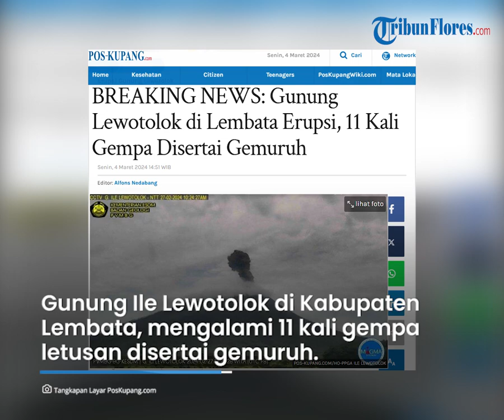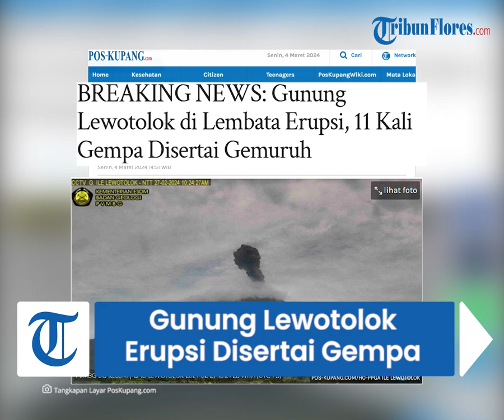Gunung Ile Lewotolok di Lembata Erupsi, 11 Kali Gempa Disertai Gemuruh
TRIBUNFLORES.COM, LEMBATA - Gunung Ile Lewotolok di Kabupaten Lembata, Nusa Tenggara Timur, mengalami 11 kali gempa letusan disertai gemuruh pada Senin (4/3/2024) pukul 06.00 Wita-12.00 Wita.

Gempa letusan ini memiliki amplitudo 14.7-38 mm dan durasi 30-115 detik.

"Teramati 11 kali letusan dengan tinggi 300-500 meter dan warna asap putih dan kelabu. Gempa letusan ini disertai gemuruh lemah," ujar Petugas Pos Pemantau Gunung Ile Lewotolok, Syawaludin dalam keterangannya, Senin siang.

Artikel ini telah tayang di Pos-Kupang.com dengan judul BREAKING NEWS: Gunung Lewotolok di Lembata Erupsi, 11 Kali Gempa Disertai Gemuruh,

Sumber: PosKupang.com
Editor: Alfons Nedabang
VP: Ian Taopan